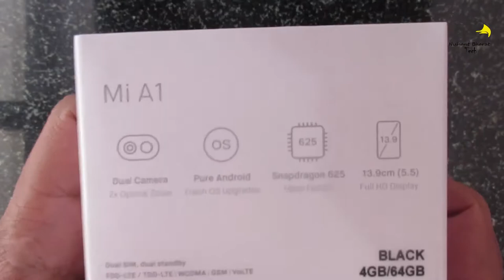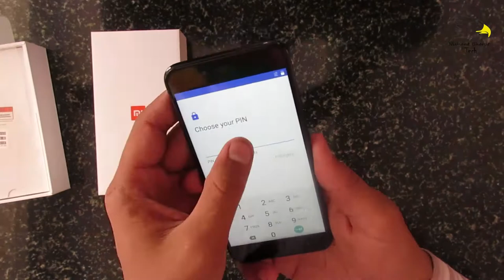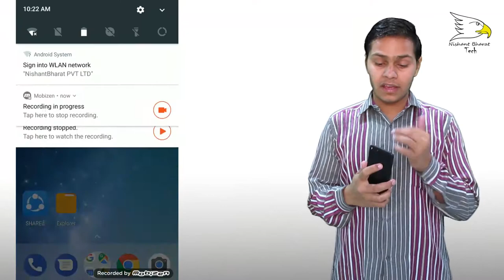Xiaomi Mi A1 Unboxing And Review | My Opinion | Nishant Choudhary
Flipkart

The Xiaomi Mi A1 is a re-branded Xiaomi Mi 5X phone, co-developed by Google—as part of its Android One initiative—and Xiaomi that runs on the Android operating system